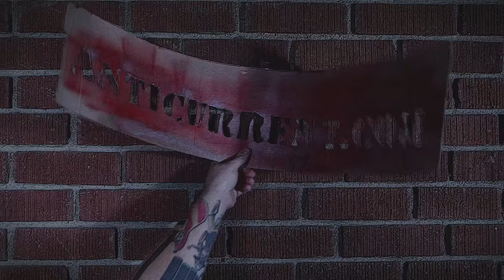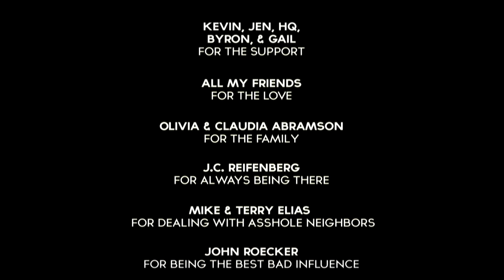The Mission: A Short Film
The Mission is a short dark-comedy about a day in the life of two Mormon brothers experiencing the opposite ends of their faith.

As they monotonously canvas the same area yet again, a frisky, sexy woman puts the moves on Brother Joseph. To the horror of Brother Bradley, Joe must now choose between brotherhood, the church or his own independence.

Written/Directed/Edited: Josh Roush
Director of Photography: Mitch Cleaver
Executive Produced by Burton Ritchie
Produced by Olivia Roush
Associate Produced by Matt Rowbottom

Starring:
Brad Hecht
Joey Harris
Elaine Reinhart
Shannon Mary Dixon
Kevin M. Connolly
Olivia Roush
Jen Schwalbach
Ralph Garman
Ashley Greene
James Vertovec
Nick Bryant
Johnny Madcap